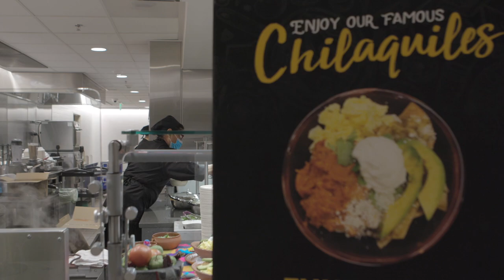Healing through food | Stanford Medicine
After the pandemic hit, Stanford Hospital’s Food Service workers took on a new charge: To lift spirits and nourish doctors, nurses, staff, and patients with delicious foods and a taste of home.